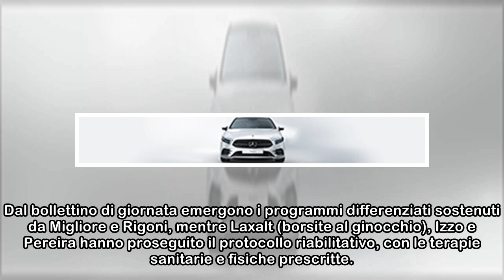Qui Genoa, Rossi incanta in partitella. La situazione infortunati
L’entusiasmo dei giovani, l’affidabilità dei più esperti. Lungo queste direttrici, sotto la guida di mister Ballardini, si stanno perfezionando gli ultimi passaggi in vista dell’incontro con la Fioren...